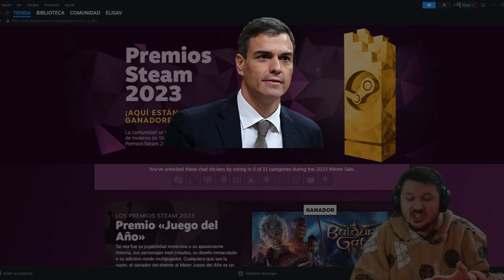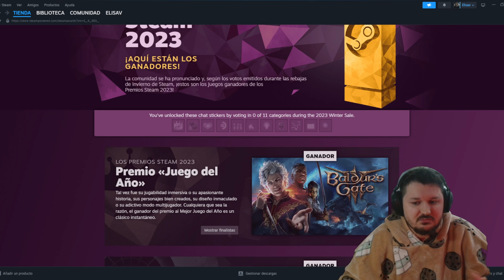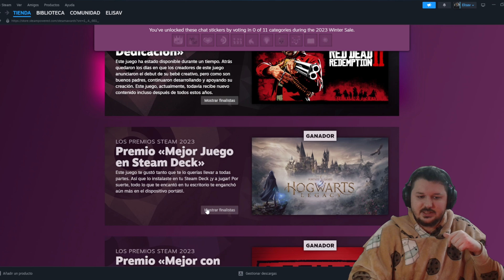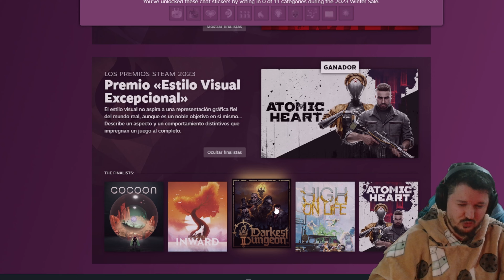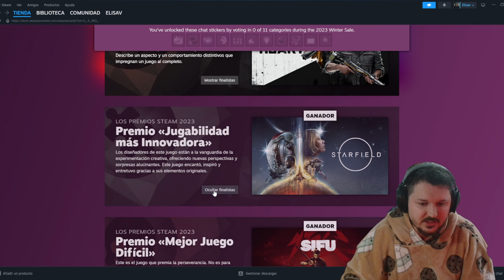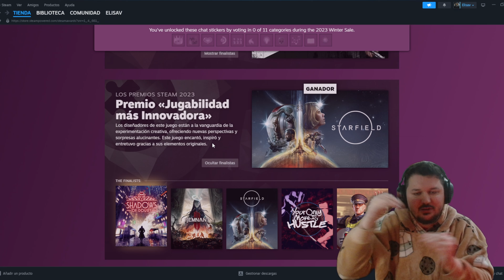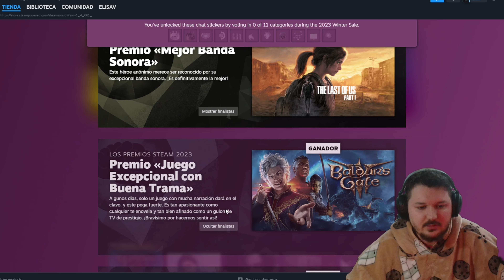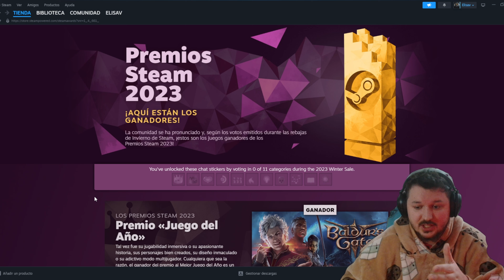Los PREMIOS STEAM son un DESASTRE TOTAL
¡Reacciono a los Premios Steam 2023! Los Mejores Juegos Según la Comunidad. Buen chiste.

Vamos a ver que juegos destacan más según la comunidad de Steam, desde los ganadores en diferentes categorías hasta las sorpresas y y cositas raras que se han colado por ahí.

00:00 Los GOTY
00:50 Juego del año
02:40 Juego de RV del Año
02:51 Con Amor y Dedicación
03:48 Mejor Juego en Steam Deck
04:21 Mejor con Amigos
04:42 Estilo Visual Excepcional
05:26 Jugabilidad más Innovadora
07:55 Mejor Juego Difícil
08:26 Mejor Banda Sonora
09:01 Juego Excepcional con Buena Trama
09:26 Siéntate y relájate
09:36 Conclusión

▬▬▬▬▬▬▬▬▬▬▬▬ MIS REDES ▬▬▬▬▬▬▬▬▬▬▬▬▬

Juegos y tarjetas prepago en MMOGA a través de las que me puedes apoyar

▬▬▬▬▬▬▬▬▬▬▬▬ DESCRIPCIÓN ▬▬▬▬▬▬▬▬▬▬▬▬▬

Steam es una plataforma de distribución digital de videojuegos desarrollada por Valve Corporation. Fue lanzada en septiembre de 2003 como una forma para Valve de proveer actualizaciones automáticas a sus juegos, pero finalmente se amplió para incluir juegos de terceros. También proporciona al usuario la instalación y la actualización automática de juegos y características de comunidad como grupos y listas de amigos, guardado en la nube, voz en el juego y funcionalidad de chat.